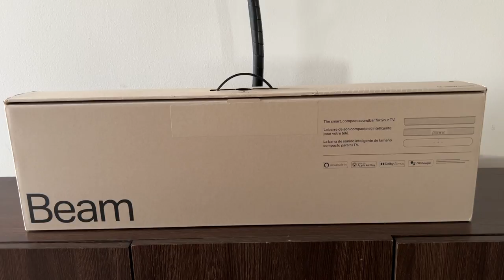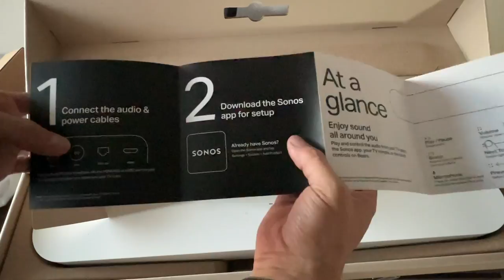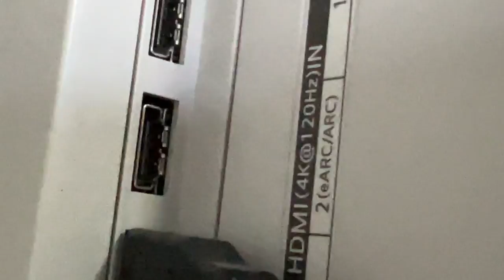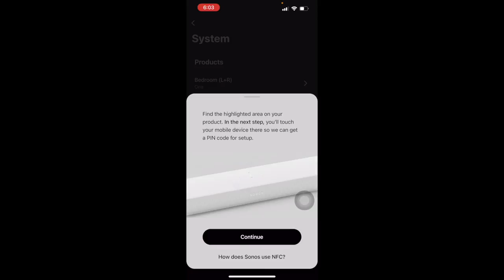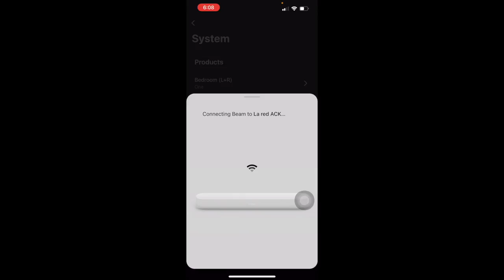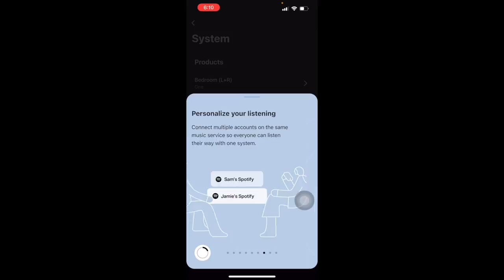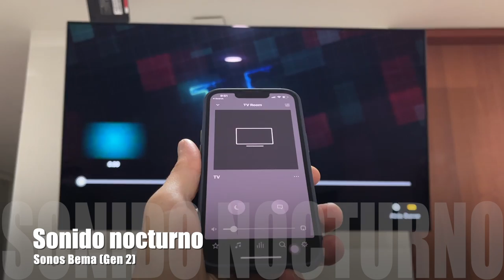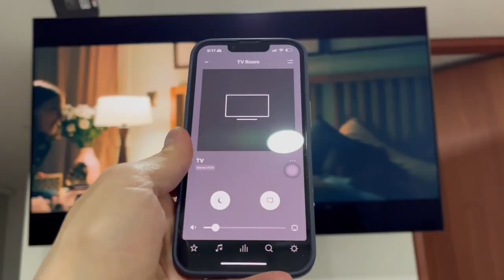La experiencia con la barra de sonido Beam de segunda generación de Sonos!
Conozca lo bueno y no tan bueno acerca de la BarraDeSonido Sonos Beam Gen 2!